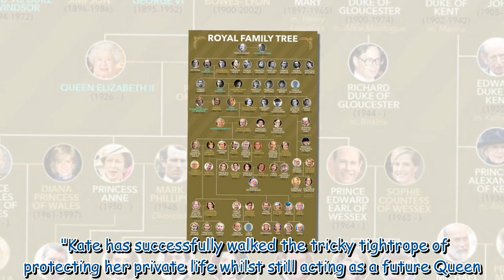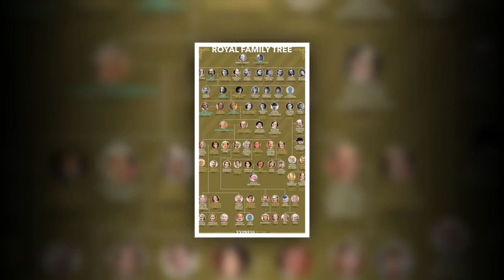Prince William ‘adamant’ George, Charlotte & Louis to avoid same 'tricky' pitfall he faced